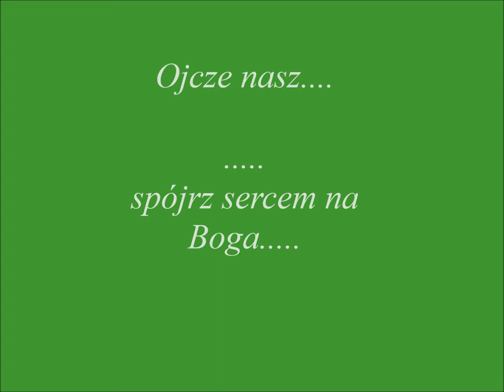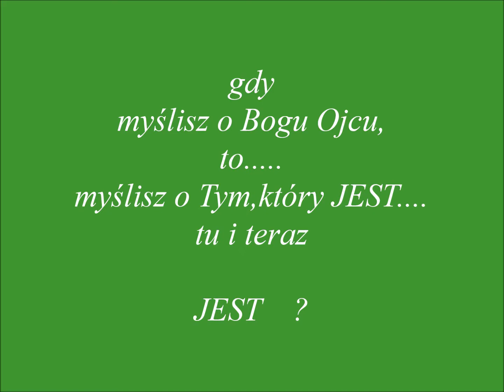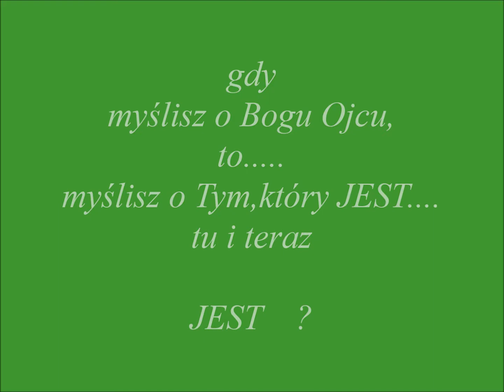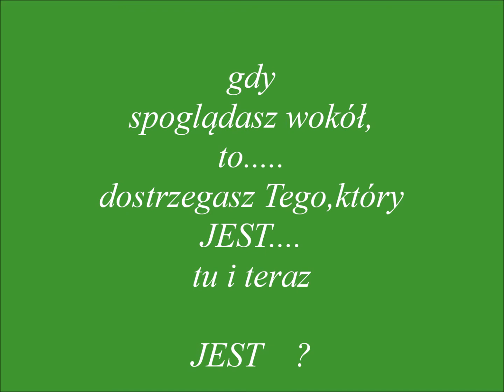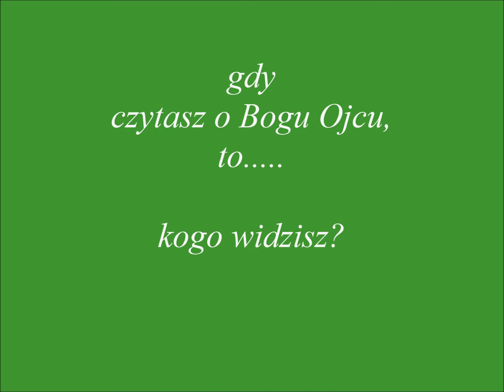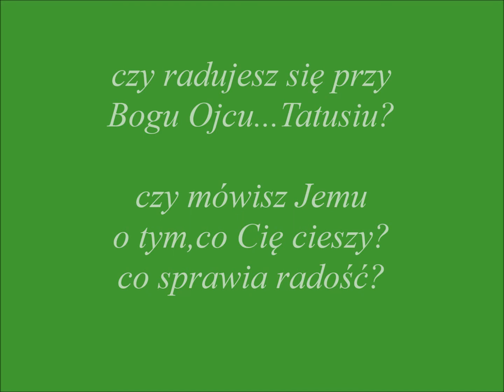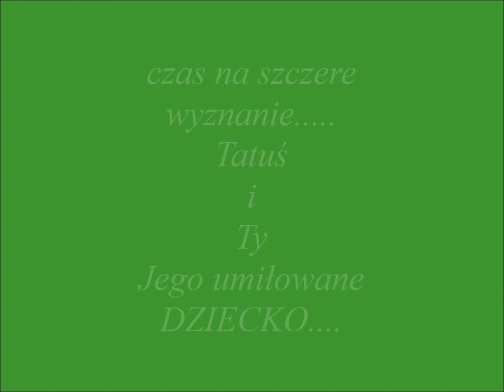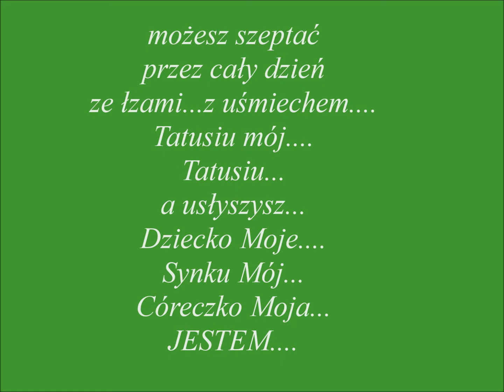Ojcze nasz..... kim jest dla Ciebie? ...... dla dobra dusz